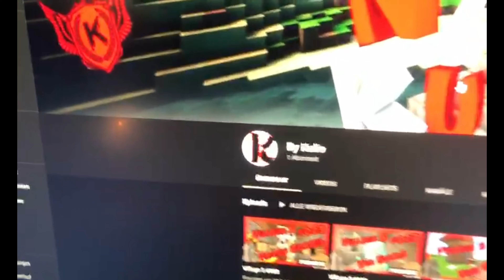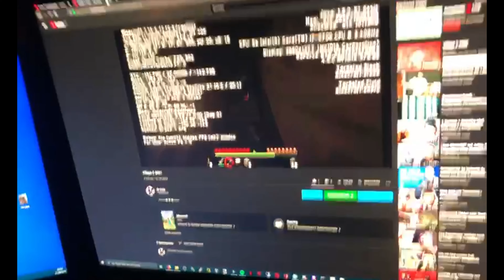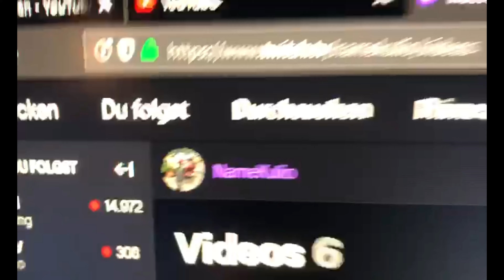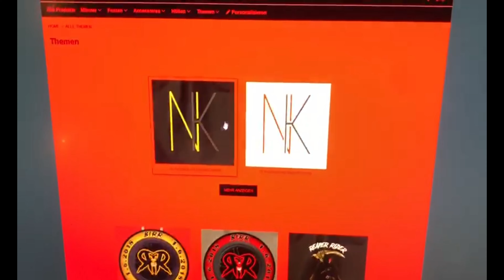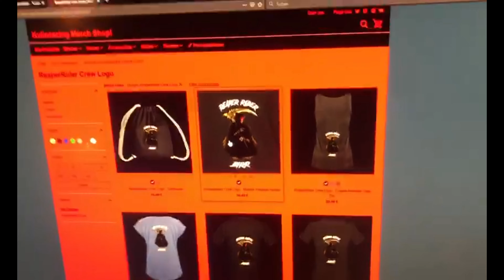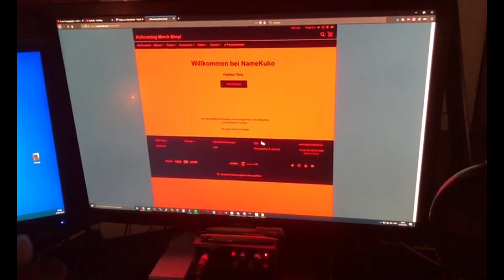Vlog 007 + roomtour